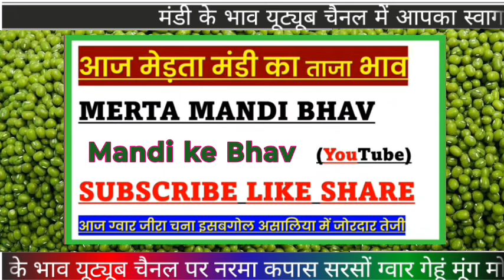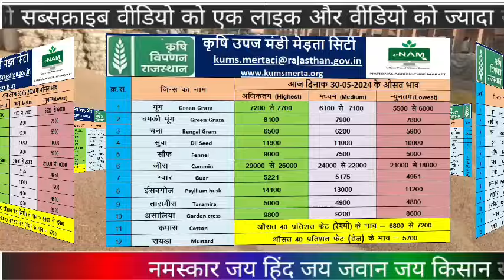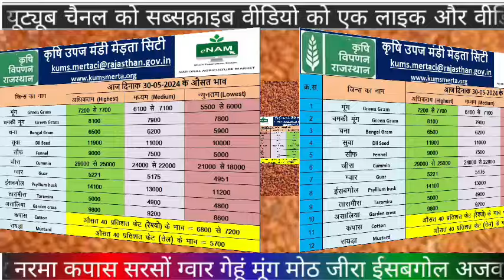मेड़ता मंडी भाव, जीरा भाव | Jeera Bhav | Sunp Bhav | Ishabgol Bhav | Merta Mandi Bhav Today 30-05-24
मेड़ता मंडी भाव, जीरा भाव | Jeera Bhav | Sunp Bhav | Ishabgol Bhav | Merta Mandi Bhav Today 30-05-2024
 मेड़ता मंडी भाव | Jeera Bhav | Sunp Bhav | Merta Mandi Bhav Today 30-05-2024
 Ishabgol Bhav | Mandi Bhav | Ishabgol Rate | Merta Mandi Bhav Today 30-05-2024
jeeraexportreport 2024
Jeera mandi
जीरा मंडी
Cumin seeds
जीरा मंडी
मेड़ता मंडी के भाव /  जीरा सौफ इसबगोल सुवा सरसों चना मुग मे तेजी / Merta Mandi Bhav Today / 30-05-24
जीरा & सौंप भाव Live | मेड़ता मंडी भाव | Jeera Bhav | Sunp Bhav | Merta Mandi Bhav Today 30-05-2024
जीरा & सौंप भाव Live | Jeera & Sounp Bhav | Mandi Bhav Online | Merta Mandi Bhav Today 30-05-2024
jeeraexportreport 2024
Jeera mandi
जीरा मंडी
Cumin seeds
जीरा मंडी
जीरा मंडी ऊंझा भाव
aapno merta
मेड़ता मंडी भाव लाइव
today merta mandi rate
मेड़ता मंडी आज का भाव
मेड़ता मंडी से आज का भाव
Merta mandi bhav
मेड़ता मंडी भाव ग्वार का
jodhpur jeera mandi bhav
30 -05  मेड़ता मंडी जीरा भाव
isabgol ka bhav
aapno merta mandi bhav
merta mandi bhav live
30 मई मेड़ता मंडी सौंफ का भाव
गुआर भाव
soda hogya alhamdulilah
haryana mandi bhav
 मेड़ता मंडी के ताजा भाव
 मेड़ता मंडी में जरा शॉप के भाव
 जीरा का ताजा भाव
 मेड़ता मंडी में जीरा भाव
 मेड़ता मंडी में आज जीरे का क्या भाव है
 आज मेड़ता मंडी में सौंफ का क्या भाव है
 जीरे शॉप में तेजी है क्या मेड़ता मंडी में
 जीरा भाव में जोरदार तेजी
 सौंफ के भाव में मेड़ता मंडी में जोरदार तेजी
 मेड़ता मंडी में जीरे का भाव बताओ
 मेड़ता मंडी में सौंफ के भाव बताओ
 मेड़ता अनाज मंडी में जीरा सौंफ के ताजा भाव
 आज जीरे का क्या भाव है
 जीरे का भाव कब बढ़ेगा
 सौंफ का भाव कब बढ़ेगा
 जरा शॉप में जोरदार तेजी जीरा सौंफ के भाव में जोरदार तेजी
 मेड़ता अनाज मंडी में जीरा सौंफ के भाव में जोरदार तेजी
 मेड़ता मंडी में जीरा सौंफ के भाव कब बढ़ेंगे
 जीरा और सौंफ के ताजा भाव मेड़ता अनाज मंडी में,medta mandi ka bhav,mertaandi jeera rate,cumin seeds rate,merta mandi rate today,Medta Mandi Bhav today,merta mandi jeera,जीरा भाव मेड़ता मंडी,Mohan mehariya merta mandi,मेड़ता मंडी का भाव आज का,मेड़ता सिटी अनाज मंडी भाव,मेड़ता मंडी मूंग का भाव